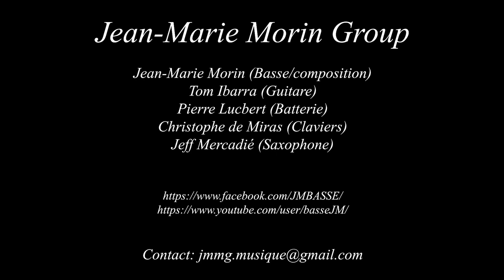Teaser Jean-Marie Morin Group (short)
Jean-Marie Morin (Basse & Composition)
Tom Ibarra (Guitare)
Jeff Mercadié(Saxophone)
Pierre Lucbert(Batterie)
Christophe de Miras (Claviers)
Enregistrement/mixage : Mathieu Monpontet
Mixage : Marc Morin
Prise de son : Jean-Marie Chateuvieux
Captation : Jean-François Mousseau
Montage : Jean-Marie Morin